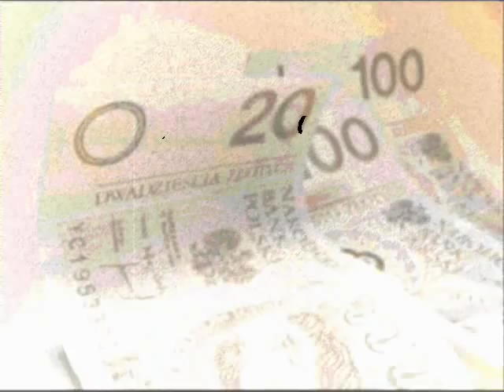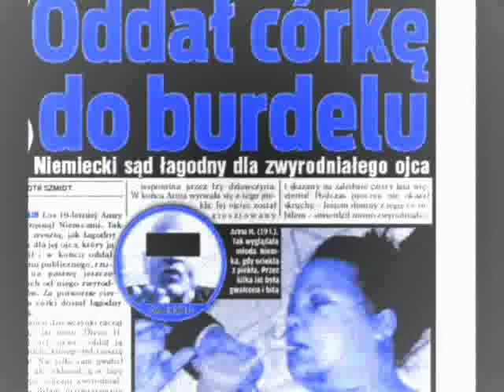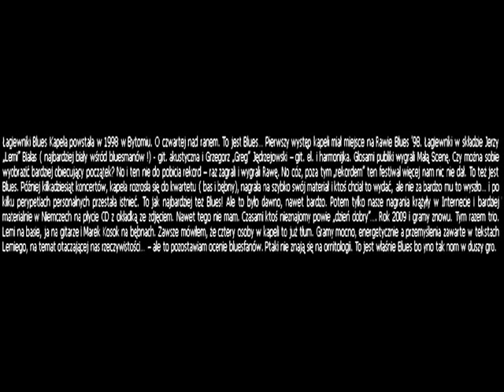ŁAGIEWNIKI BLUES - Wiosna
Skład:
Grzegorz "Greg" Jędrzejowski - gitara
Jerzy "Lemi" Białas - gitara basowa, śpiew
Marek Kosok - perkusja

Wiosna...słońce wyżyj pasi z nieba.
Wiosna...chopcy w parku robią ściepa
Dziołchy nogi już se golom
Chopcy walom sześc jabolów
Wiosna..słońce wyżyj grzeje z nieba
Słońce na niebie wysoko
Wiosna dziołchy sama seblyko
Coś im pod bluzkami skoko
Chopcy idą pić do krzoków
Dziołchy nie wiedzą sie rady
Patrzą kaj są stare dziady
To nic że to stare pryki
Bele mają drogie bryki
Chopcy w krzokach durś żigają
Dziołchy jedna po drugiej znikają
Do burdelów za granica
Chopcy grzeją po piwnicach
Wtedy jest rodzinny dramat
Kaj córeczka? pyto mama
Chopcy nic nie mogą pedzieć
Z kuli dziadów idą siedzieć